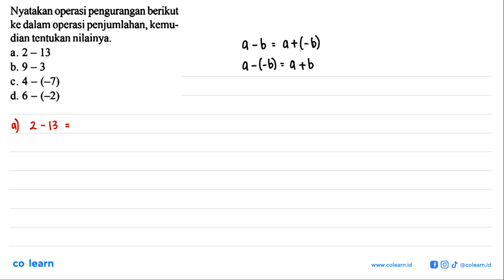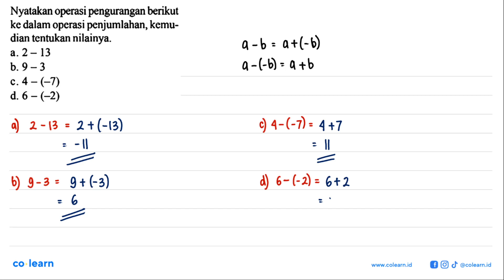Nyatakan operasi pengurangan berikut ke dalam operasi penjumlahan; kemu- dian tentukan nilainya. ...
Nyatakan operasi pengurangan berikut ke dalam operasi penjumlahan; kemu- dian tentukan nilainya. a.2 - 13 b. 9 -3 c.4 - (-7) d. 6 - (-2)

Topik atau Materi: Penjumlahan Bilangan Bulat dan SIfat-sifatnya - BILANGAN BULAT DAN PECAHAN - BILANGAN - Matematika Kelas 7 SMP - KTSP

00:00 : Bedah Soal
01:00 : Konsep, rumus dan pengertian Penjumlahan Bilangan Bulat dan SIfat-sifatnya
01:18 : Langkah penyelesaian soal
00:45 : Jawaban akhir
01:15 : Penutup